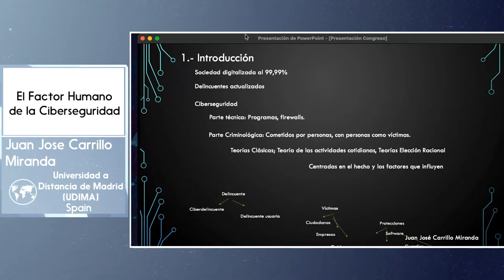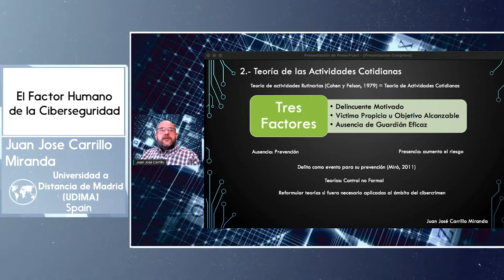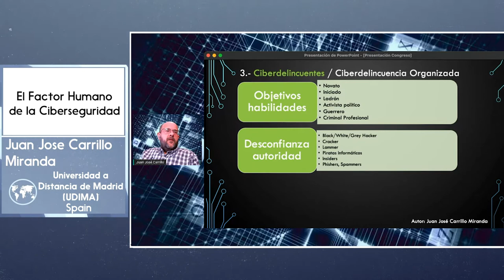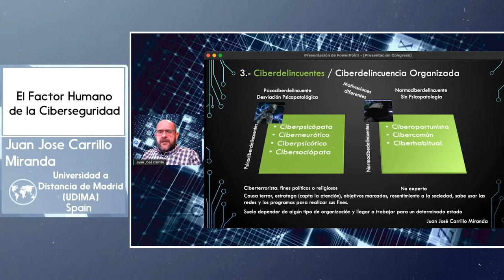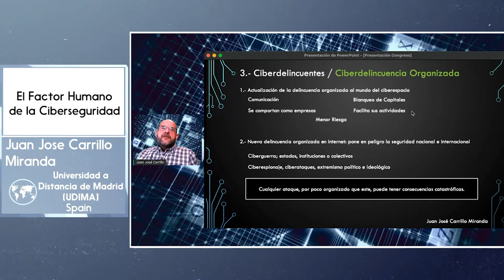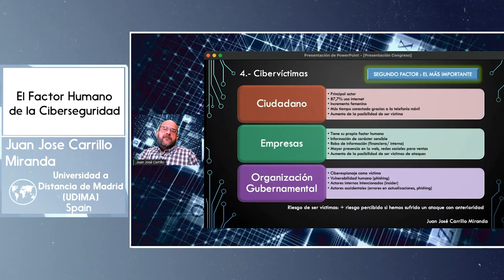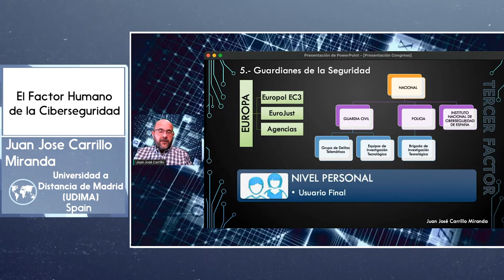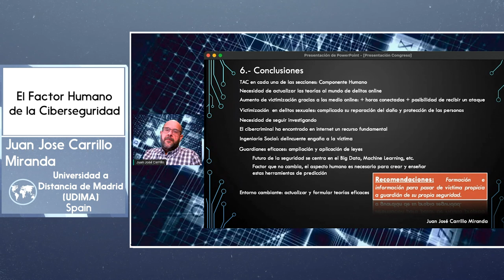El Factor Humano de la Ciberseguridad - Juan José Carrillo Miranda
El Factor Humano de la Ciberseguridad
Universidad a Distancia de Madrid (UDIMA) - Spain
Juan José Carrillo Miranda  Español

Una de las grandes teorías criminológicas, la “teoría de actividades cotidianas” (Cohen & Felson, 1979) es una de las mejores para explicar el factor humano en la ciberseguridad actual, ya que es el factor principal en la prevención y defensa ante el Cibercrimen, siendo posible aplicarlos al ciberespacio. En cada una de las partes de la teoría nos encontramos con el componente humano, sus peculiaridades, sus características psicológicas, etc.. El ciberdelincuente tiene sus propias características con lo que podemos colocarlos en unas tipologías, las víctimas las podemos seccionar por tipo de víctima, tanto personal, empresa o gubernamental.